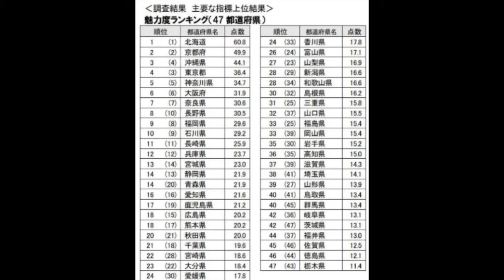"都道府県魅力度ランキングのそこが…？！" 第286回『そこそこラジオ』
第286回の今回は、『都道府県魅力度ランキングのそこが…？！』な感じの内容です！